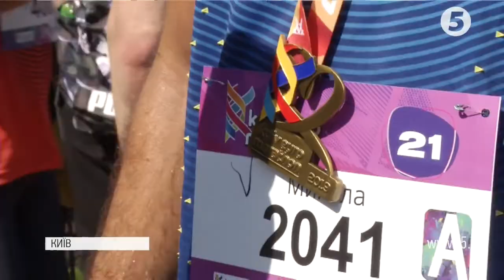Бігли всі! Як пройшов IV Kyiv Euro Marathon-2019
Уже вчетверте в столиці відбувається міжнародний KYIV EURO MARATHON. Цього року в ньому взяли участь близько трьох тисяч учасників, які з'їхалися не лише з усієї України, а ще з 20 країн світу. Найдовша дистанція - 42 кілометри, найкоротша -  6.